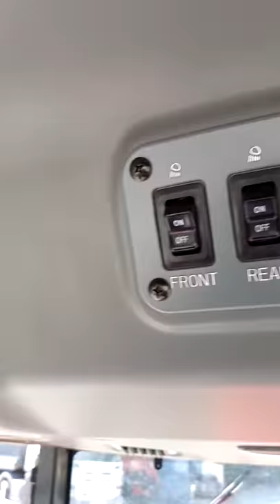Branson 3625cx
Loader ready, 4wd, industrial tyres. Air con radio, 4 rear remotes.

09338012
or leave a message

For The Golf Course,Landscaping and Household Industry
Ireland and Worldwide
For Sale & Hire